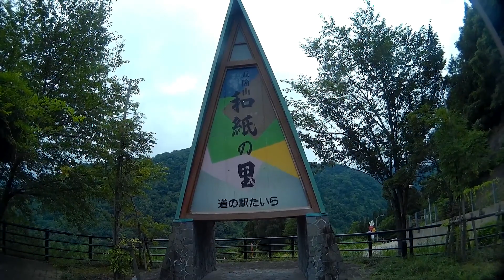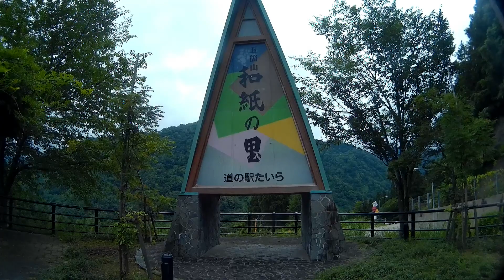【モトブログ】白山一周 国道156号線で一気に疲れた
白山一周のラストになります。道の駅白川郷から国道156号線を通って帰るのですが終盤にこの道で一気に疲れました。くねくね道に濡れた路面、スノーシェッドで集中力を余儀なくされへとへとです。